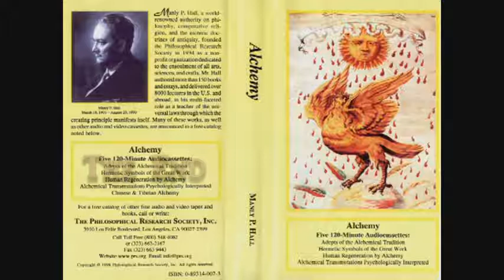Manly P Hall Lecture On Hermetic Symbols of the Great Work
Manly Palmer Hall (March 18, 1901 – August 29, 1990) was a Canadian-born author, lecturer, astrologer and mystic. He is best known for his 1928 work The Secret Teachings of All Ages. Over his 70 year career, he gave thousands of lectures, including two at Carnegie Hall, and published over 150 volumes. In 1934, he founded The Philosophical Research Society in Los Angeles, which he dedicated to the "Truth Seekers of All Time", with a research library, lecture hall and publishing house. Many of his lectures can be found online and his books are still in print.